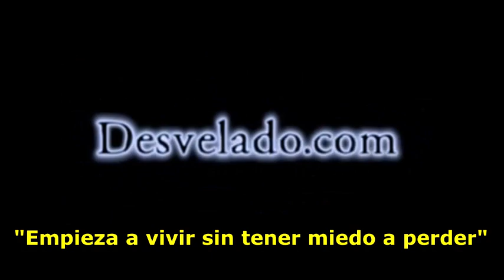LOS DESVELADOS - FERNANDO J TELLEZ: CASOS DE OVNIS EN JALISCO, MEXICO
LOS DESVELADOS - FERNANDO J TELLEZ: CASOS DE OVNIS EN JALISCO, MEXICO - Fernando J Tellez, investigador en el occidente de Mexico, nos comparte casos de avistamiento ovni en la Zona Metropolitana de Guadalajara, donde cientos de testigos han afirmando haber tenido avistamientos ovni. Entre las zonas donde se han visto estos objetos como en Zapopan, Tlaquepaque, Ameca, Etzatlán, Jocotepec, Tequila, Chapala, Tlajomulco y Tala.